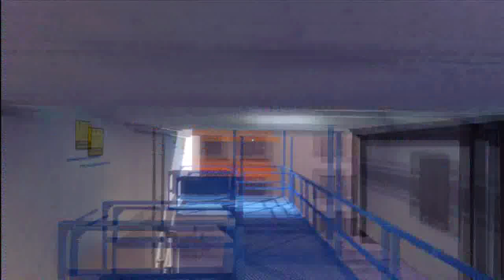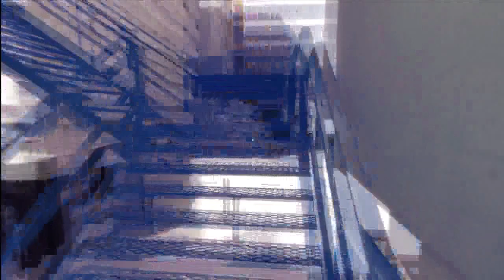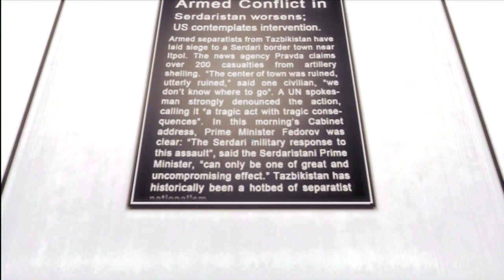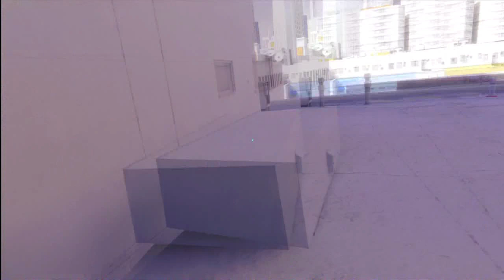3PG - Mirror's Edge - Episode 10 "It's In The Newest Patch"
Still waitin' on the bulletproof armor DLC EA...